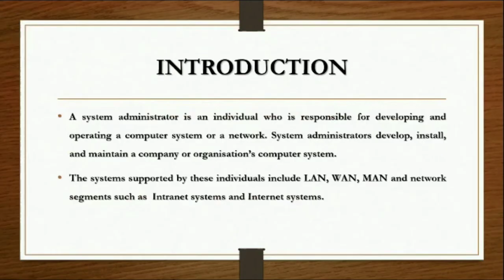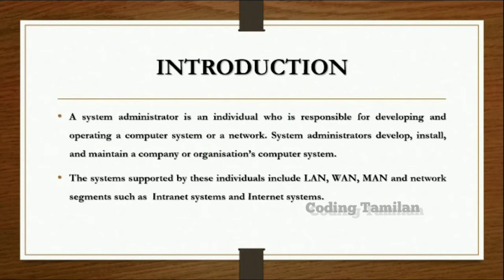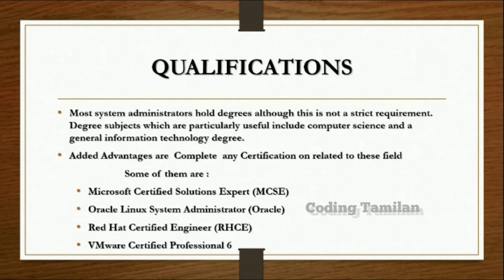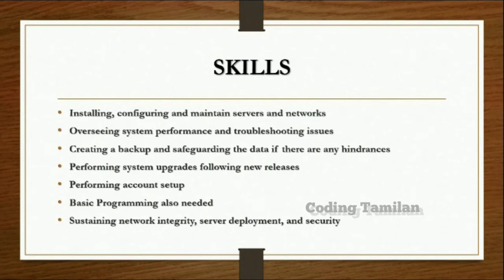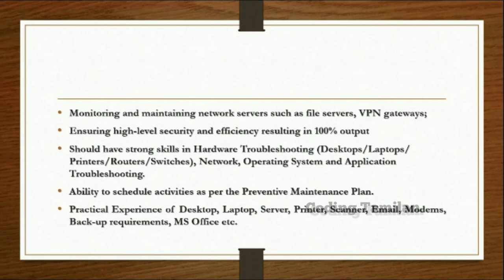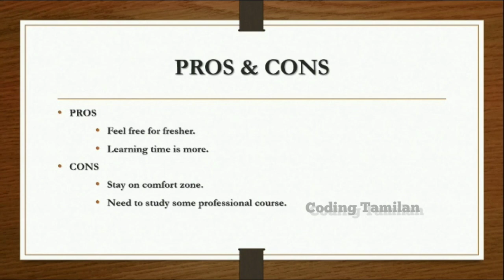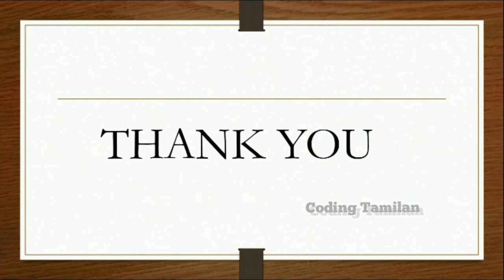How to become System Administrator in Tamil | Systems Administrator | System Admin Job Description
emc storage administrator,
sap hana database administration,
linux certified system administrator,
lms administrator,
network administration and security,
jira administrator,
salesforce system administrator,
jira administrator job,
administrator salesforce,
mssql database administration,
linux server admin,
system administrator job,
system admin job,
crm admin,
linux server administration,
network administrator job,
systems administrator job description
linux system administrator job,
linux admin job,
systems network administrator,
learning system administrator,
devops admin,
cloud system administrator,
certified servicenow administrator,
servicenow certified system administrator,
certified system administrator,
mysql database administration,
servicenow system administrator,
sap hana administration,
red hat linux administration,
servicenow admin,
sap s4 hana basis administration,
sap hana admin,
unix system administrator,
red hat system administration 1,
sap basis hana administration,
azure system administrator,
network admin,
linux administration,
red hat system administration i,
sap hana basis administration,
sap administrator,
python for linux administration,
sap system administrator,
red hat system administrator,
network administrator,
aws system administrator,
linux admin,
sap basis administration,
linux system administrator,
windows system administrator,
rhel administration,
sccm administrator,
red hat administrator,
sql server administration,
database administration oracle,
db2 administrator,
python system administration,
aws for system administrator,
unix administrator,
system admin,
system administrator,
system admin carrer,
it system administrator,
junior network administrator,
system admin job description,
admin system,
senior system administrator,
salesforce administrator job description,
lan administrator,
server administrator job description,
system and network administration,
salesforce admin job description,
unix admin,
sccm admin,
it network administrator,
entry level system administrator,
entry level network administrator,
network admin job description,
aix admin,
linux system admin,
aix administrator,
linux administrator job description,
it systems administrator job description,
junior linux administrator,
mis admin,
benefits administration systems,
jr network administrator,
sql server admin,
windows administrator job description,
lms administrator job description,
linux system administrator job description,
platform administrator,
windows system admin,
solaris administration,
online network admin,
senior systems administrator job description,
system administration and maintenance,
linux admin job description,
learning management system administrator,